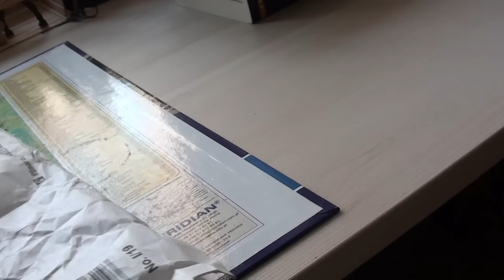Unpacking z wymiany ze Stajnią Tenebris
Dziękuuuję bardzo :*
Klacz dostała imię Tsunami :3
PS. Zapraszam serdecznie na kanał Stajnia Tenebris :D